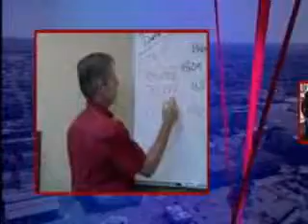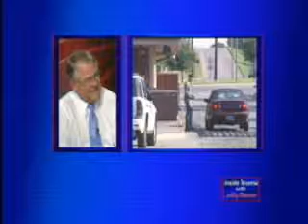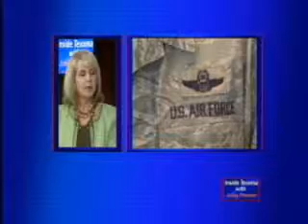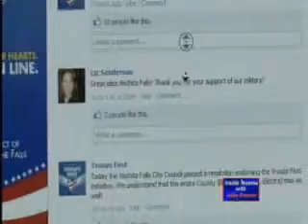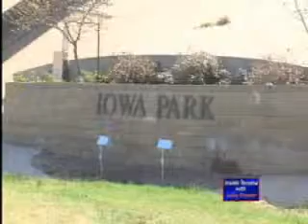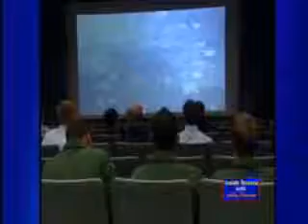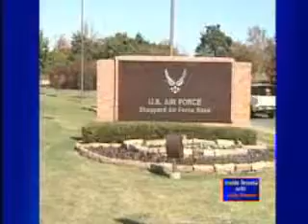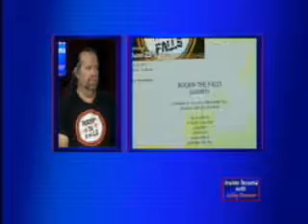Inside Texoma: Troops First